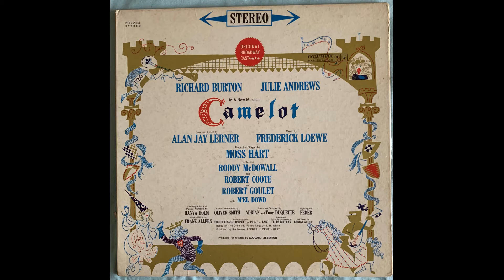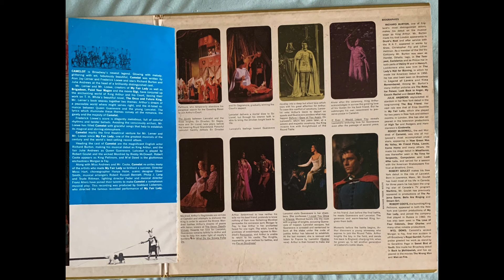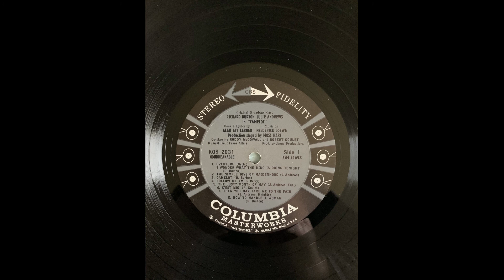Richard Burton Camelot